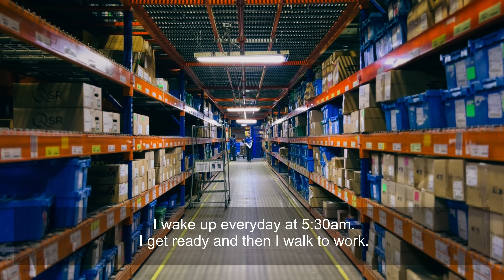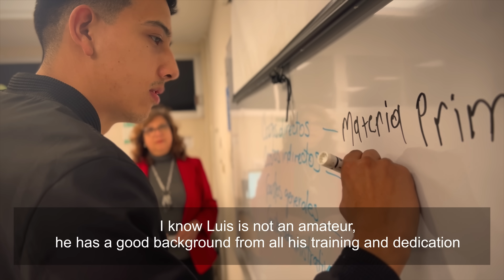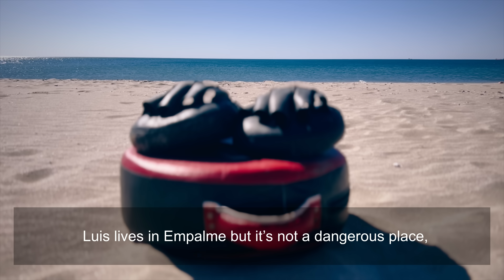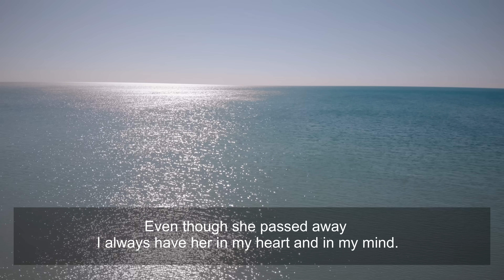Dare To Dream: The Luis Pineda Story | DAZN & MISFITS BOXING: X SERIES 005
Luis Pineda started life in boxing as an underdog. On his Misfits Boxing introduction he was stopped by KSI. Now, he's a fans favourite and boxes live on DAZN, March 4th on a card featuring Deen the Great, Walid Sharks and more.

Please note that this is the ONLY OFFICIAL YouTube channel for Misfits Boxing.